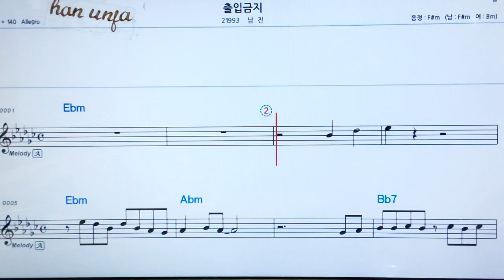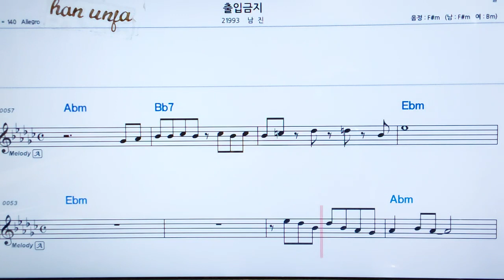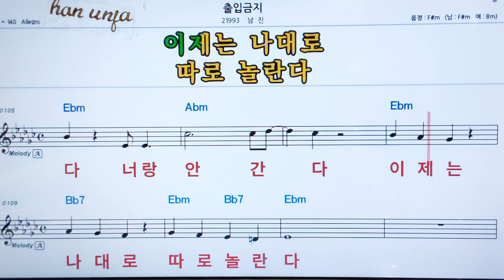💖출입 금지/남진 👍MR,가라오케 악보 코드 가사 ,Karaoke반주